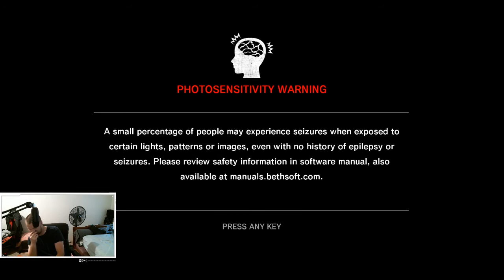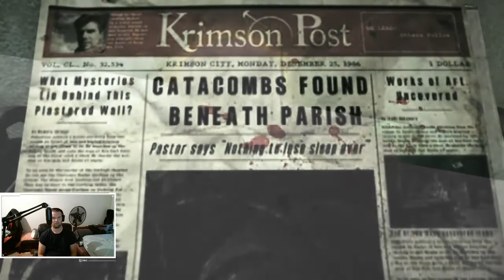Blind Evil Within Part 4